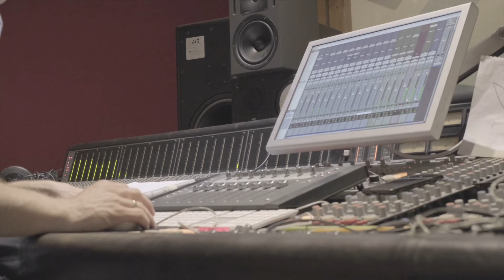EPK: Casper Hejlesen - "Overture" (2020)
My debut album "Overture" is out now!

Guitar, Composer: Casper Hejlesen
Trumpet, Flugelhorn: Jonas Due
Alto Saxophone: Oilly Wallace
Piano, Wurlitzer: Rasmus Sørensen
Bass: Adrian Christensen
Drums: Frederik Bülow

Recorded in Finland Studio, Aarhus 2020